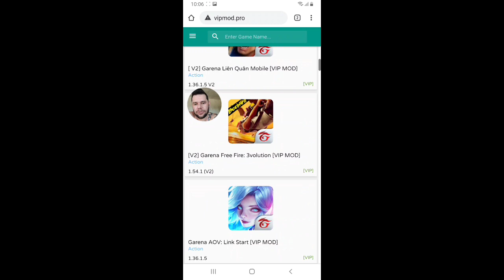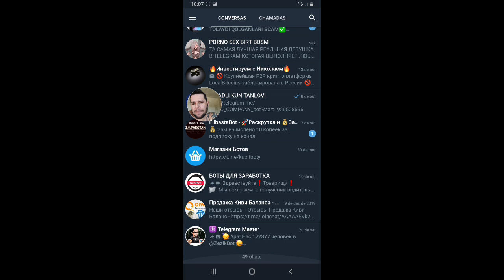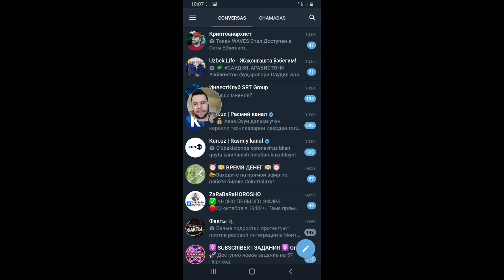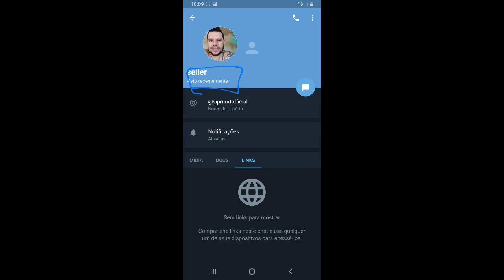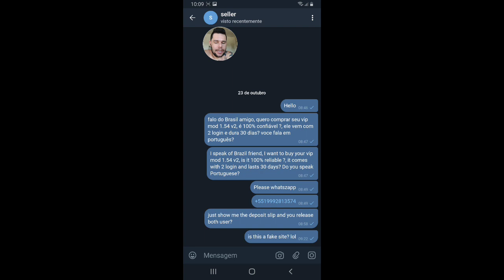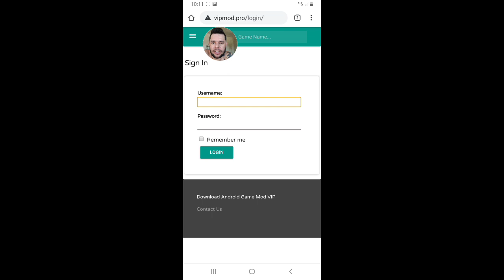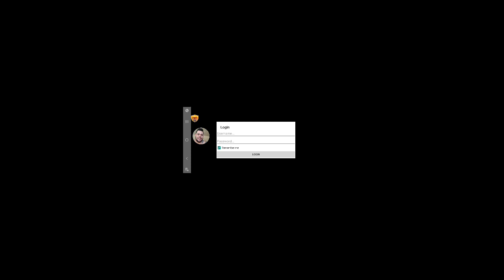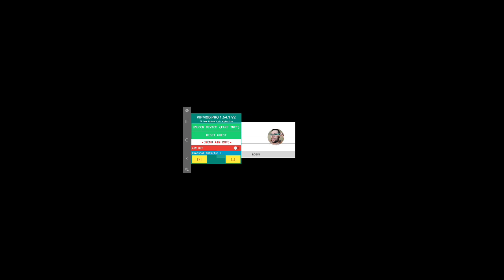Free Fire Mod Menu Vip 1.54 v2, Golpe (Lavagem De Dinheiro)